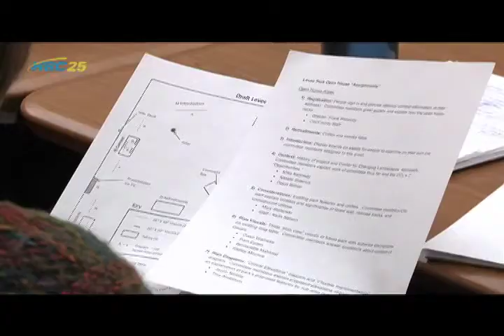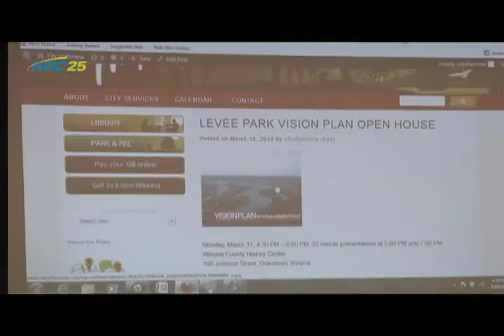(3-31-14) Winona's Levee Park vision plan to be unveiled tonight